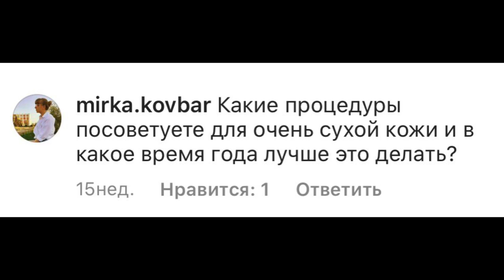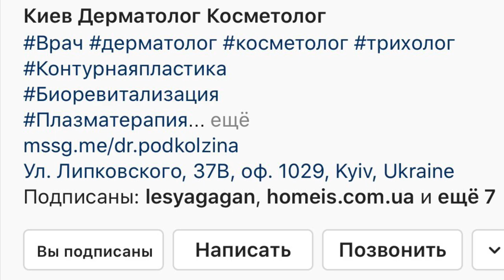УХОД ЗА ЛИЦОМ/ ОТВЕТЫ ВРАЧА DR.PODKOLZINA НА ЧАСТО ЗАДАВАЕМЫЕ ВОПРОСЫ С INSTAGRAM. Запорожская Анна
Контакты DR.PODKOLZINA: 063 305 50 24 Наталья

Всем привет) в этом видео DR.PODKOLZINA отвечает на часто задаваемые вопросы с инстаграм по правильному уходу за кожей лица.
В истаграм я сделала пост с открытыми вопросами от вас для Натальи, в этом видео она подробно на вопросы ваши ответила.